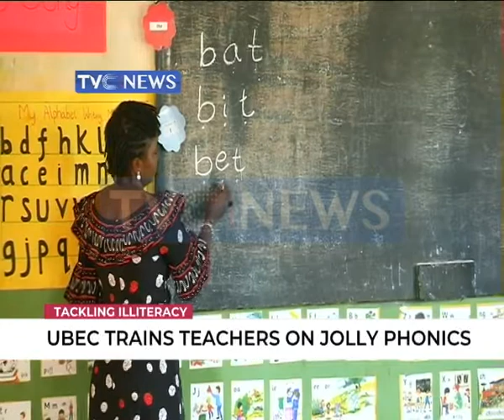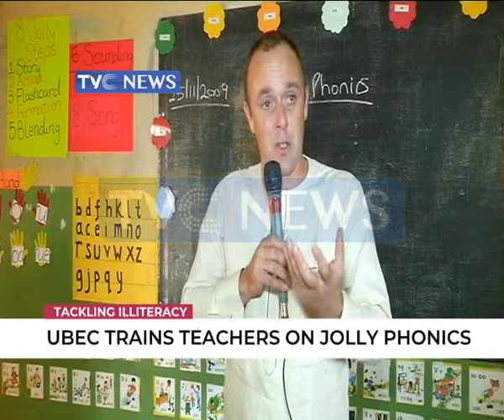UBEC trains teachers on Jolly Phonics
The Universal Basic Education Commission has trained teachers on Jolly Phonics to aid their delivery in classroom.